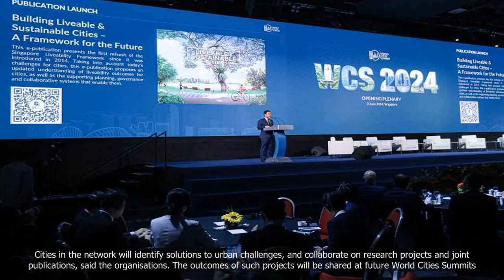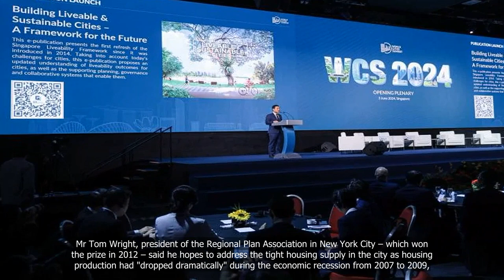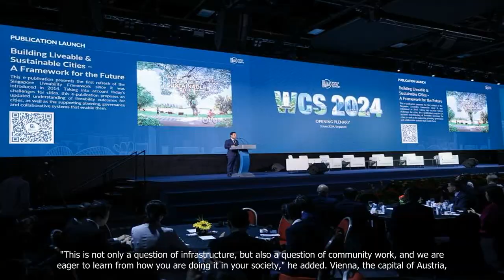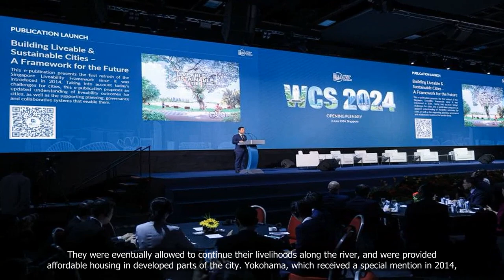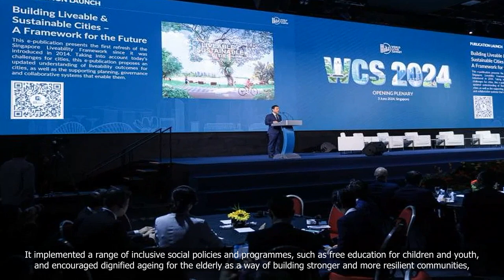Winners of Lee Kuan Yew World City Prize to collaborate on urban projects, tackle issues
💗📌 Singapore